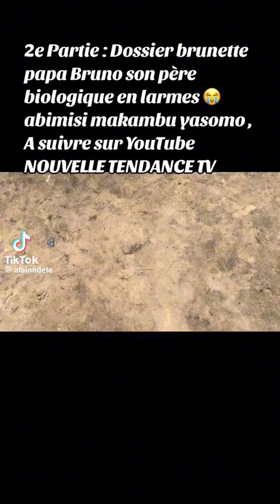SOMO PAPA BRUNO ALOBI YE NDE KAKA PAPA YA BRUNETTE